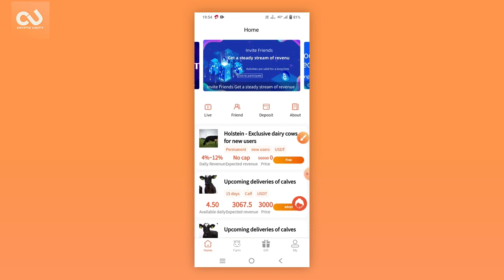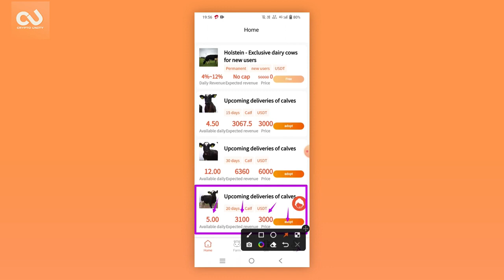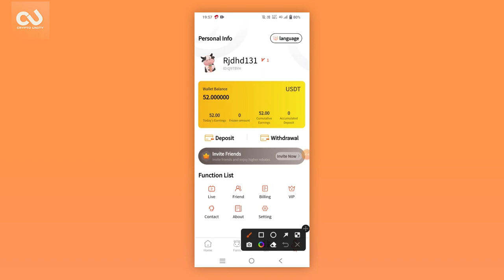Best Usdt Earning App Without Investment | Best Dollar Earning Site | Best Bitcoin Cloud Mining Site